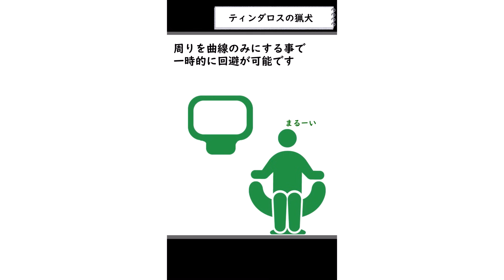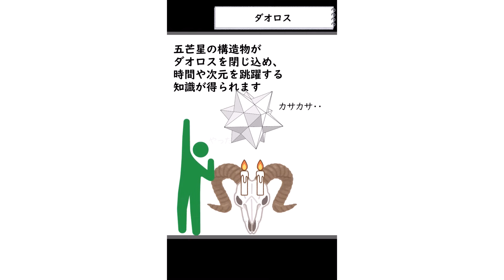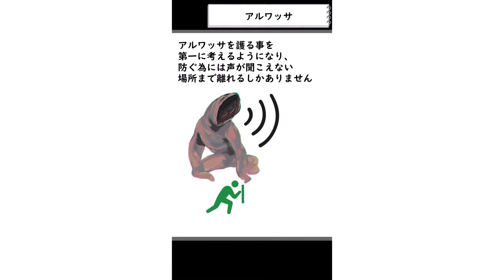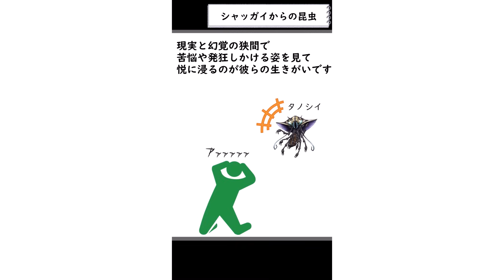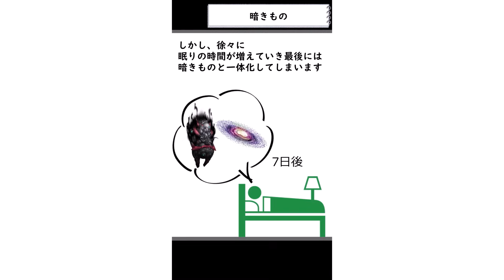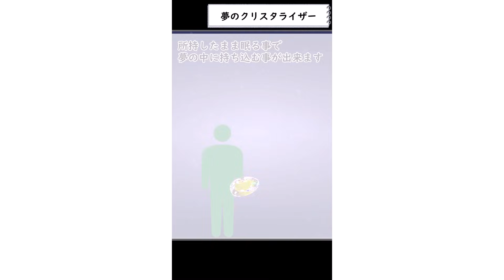総集編：クトゥルフ神話③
ショート動画の総集編③です

00:00 ティンダロスの猟犬
00:15 ムーンビースト
00:30 イゴーナロク
00:47 ダオロス
01:02 クトゥルフ
01:18 深きもの
01:40 ダゴン
01:55 アザトース
02:10 イドーラ
02:26 アルワッサ
02:50 シャッガイからの昆虫
03:12 ザイクロトルからの怪物
03:33 クトーニアン
03:51 シュド=メル
04:08 ガタノトア
04:30 暗きもの
04:58 嘆きの聖母たち
05:19 百万の恵まれたるもの
05:39 夢のクリスタライザー
05:58 夢のクリスタライザーの守護者

音源：効果音ラボ / OtoLogic / On-Jin ～音人～